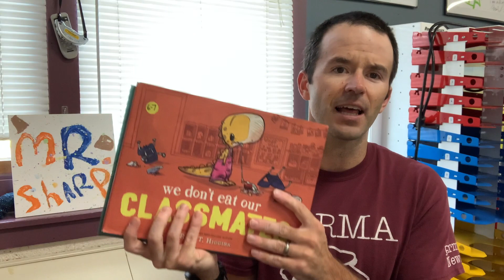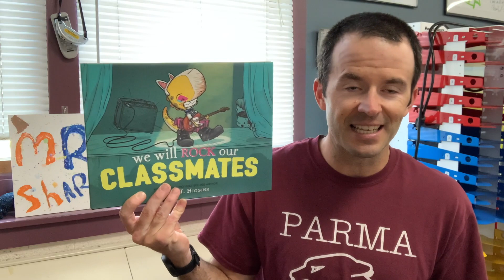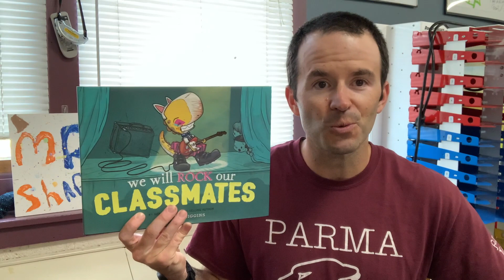We Will Rock Our Classmates by Ryan T. Higgins | book talk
We Will Rock Our Classmates by Ryan T. Higgins is going to blow your students’ minds.

Check out the list of books I have read my students during the 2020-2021 school year.

Book Description from the publisher:
Readers will twist and shout for this headbanging companion to the #1 New York Times best-selling We Don't Eat Our Classmates.
Penelope is a T. rex, and she's very good at it. She also likes to rock out on guitar! With the school talent show coming up, Penelope can't wait to perform for her classmates. But sharing who you are can be show-stoppingly scary, especially when it's not what people expect. Will Penelope get by with a little help from her friends?